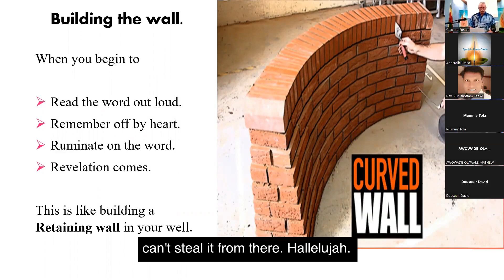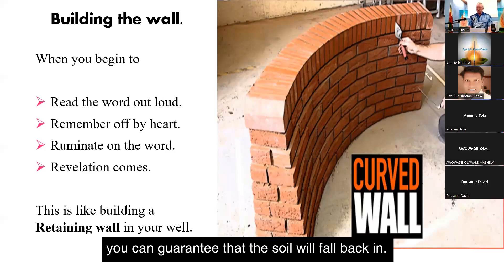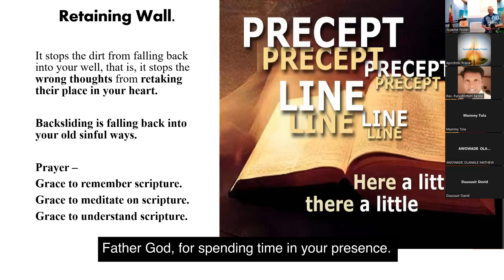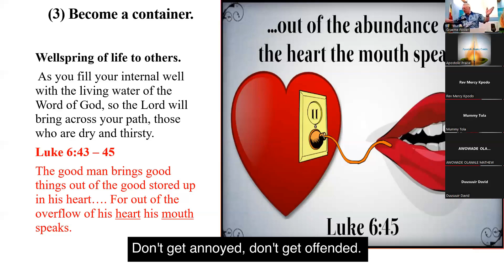4 Module 6 Build a retaining wall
Build a retaining wall, 6th Module of the Spiritual Gift Training course.
This 6- week Training Course is part of the Apostolic and Prophetic Bible School hosted by the Glory Cathedral in Accra, Ghana.